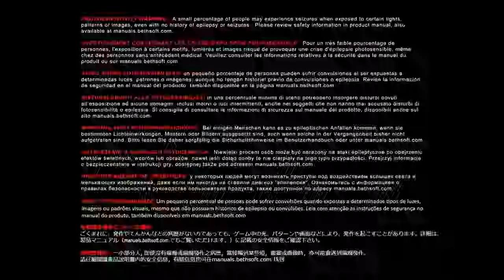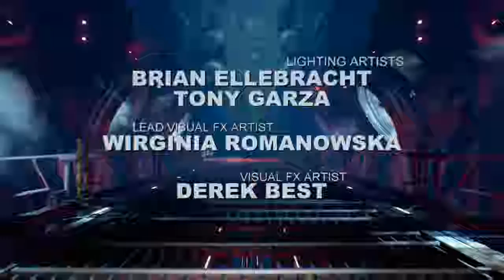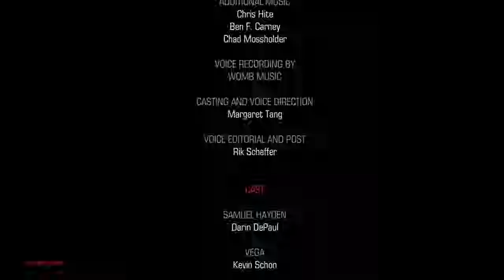RED Queen 'AID' ► Let's Play ► DOOM (2016) ► Колодец #13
'''''Данное видео не является показателем уровня профессиональной игры , а является личной и любительской работой автора. Без записи голоса и комментариев , а только записью чистого геймплея'''''.

DOOM (2016)

Год выпуска: 2016
Жанр: Action, Shooter, 3D, 1st Person
Разработчик: id Software
Издатель: Bethesda Softworks

Cистемные требования:
Операционная система: Windows 7, Windows 8, Windows 10 (x64 only)
Процессор: Intel Core i5-2400/AMD FX-8320 or better
Оперативная память: 8 ГБ
Видеокарта: NVIDIA GTX 670 2GB/AMD Radeon HD 7870 2GB or better
Звуковая карта: Звуковое устройство, совместимое с DirectX® 11
Свободное место на жестком диске: 47 ГБ

Описание:
Разработчик игры – студия id Software, заложившая основы жанра шутеров с видом от первого лица и создавшая режим сетевой игры Deathmatch. Знаменитый DOOM возвращается в образе беспощадного, сложного и захватывающего современного шутера. Неумолимо жестокие демоны, невероятное оружие и стремительные движения делают схватки насыщенными и запоминающимися как в одиночной кампании, где вам предстоит окунуться в самые глубины преисподней, так и в многочисленных режимах сетевой игры. Прилагающийся редактор DOOM SnapMap позволит с легкостью создавать собственные уровни, испытывать их и делиться с другими поклонниками DOOM по всему миру.

Особенности игры:
Безжалостная кампания. Вам некогда искать укрытие или ждать, пока восстановится здоровье. Вы должны любой ценой сдержать натиск беснующихся порождений преисподней. К вашим услугам целый арсенал оружия, как футуристического, так и знакомого по предыдущим играм серии, уйма улучшений и приемы рукопашного боя, которые позволят сбивать врагов с ног, разрубать на части, топтать их, крушить и разрывать на куски множеством кровавых и изобретательных способов.

Сетевая игра в лучших традициях студии id. Одержите верх над противниками в стремительных боях на арене, ставших визитной карточкой серии DOOM. Вас ждут как привычные, так и новые режимы сетевой игры: уничтожьте врагов с помощью быстрой реакции, мощного оружия, движения в вертикальной плоскости и уникальных бонусов, которые позволят вам превратиться в одного из демонов.

Безграничные возможности. DOOM SnapMap – гибкий, но в то же время простой в использовании редактор уровней и игровых режимов – сделает игру бесконечно разнообразной вне зависимости от того, на какой платформе вы играете. Даже неопытный в этом деле игрок сможет быстро и без особых трудностей проектировать собственные уровни, использовать существующие режимы игры или создавать новые. Вы сможете сразу же испытать.

Сложность: Ультра-жестокость
Дата начала записи: 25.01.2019 \ 12:23 AM \